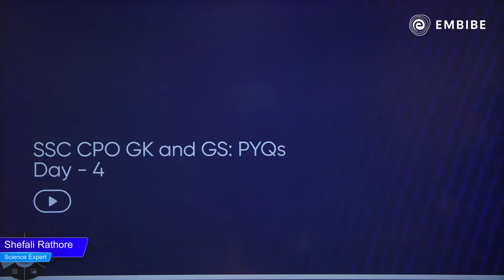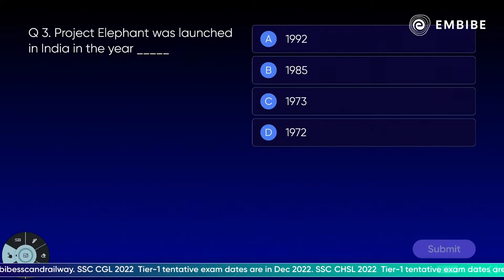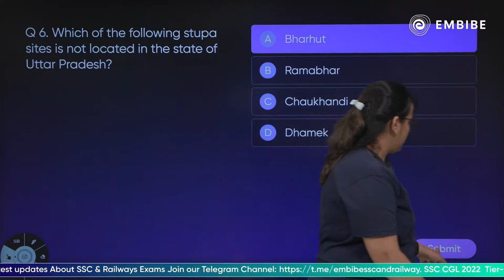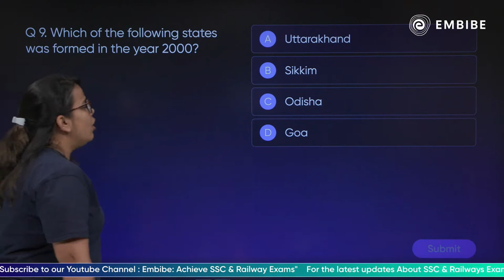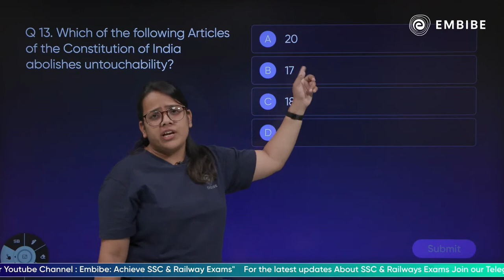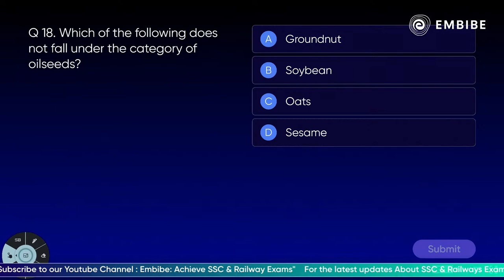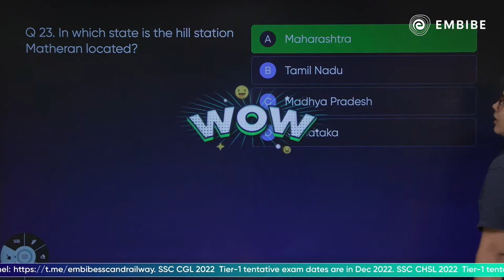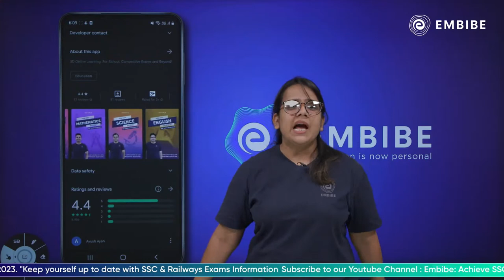SSC CPO 2022 l Previous Year Questions Discussion | GS & GK | Day 4 | Shefali Rathore | Embibe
This is a live class on “Previous Year Questions Discussion GS & GK” on SSC YT Channel. In this session, Shefali Ma’am will discuss GS & Gk Previous Year Questions for SSC, Railways, and other competitive exams.

This session will help you in improving your general science (GS) and general knowledge (GK) preparation in order to achieve a high score in all SSC, Railways, and other competitive exams.

00:00 Introduction to Previous Year Questions Discussion | GS & GK - Day 4
01:50 Class Schedule
02:30 About Embibe App and Telegram channel
03:29 PYQ - GS & GK - 30 MCQs with Explanation
52:11 Embibe App and Its Features